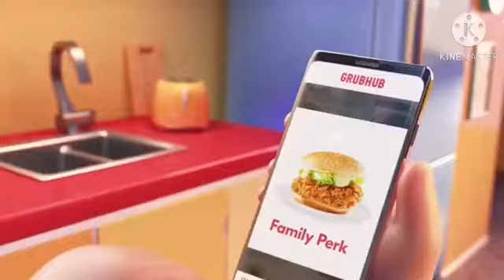GrubHub add but every time it cringes the filter and sound change